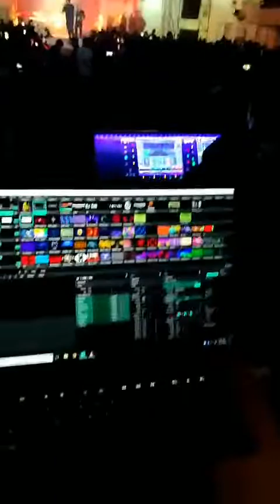High Rated Gabru || Guru Randhawa Live Performance